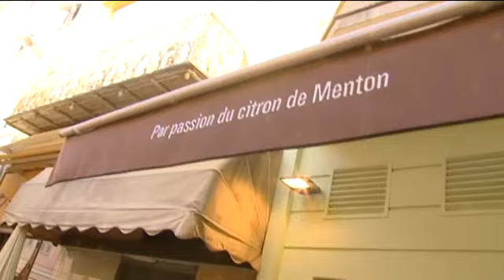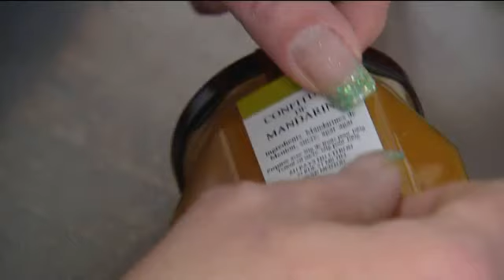Parcours de vie Sonia et Fabrice Puech, produits au citron de Menton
A Menton, Sonia et Fabrice Puech ont créé une entreprise qui fabrique tout une gamme de produits au citron de Menton, un agrume reconnu pour sa douceur et sa saveur unique.

Parcours de vie, une émission proposé par Eric Dehorter sur France 3 Provence Alpes Côte d'Azur: